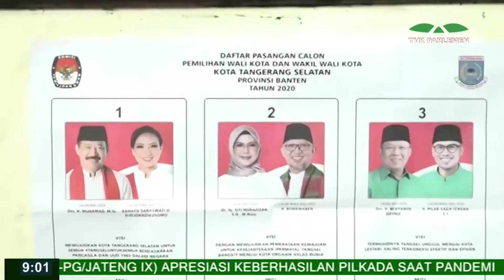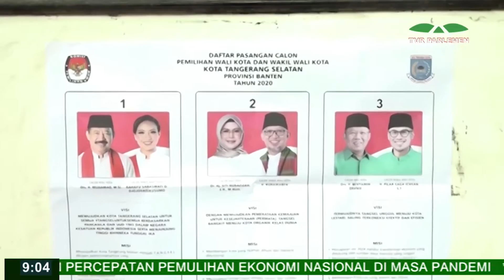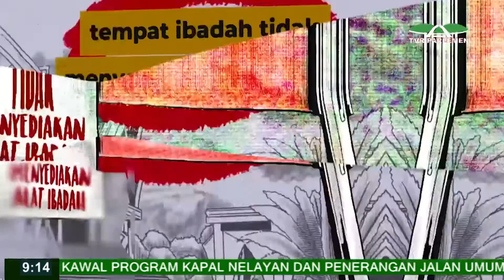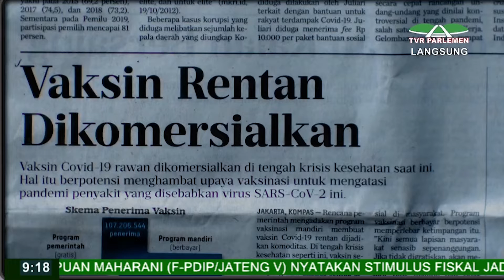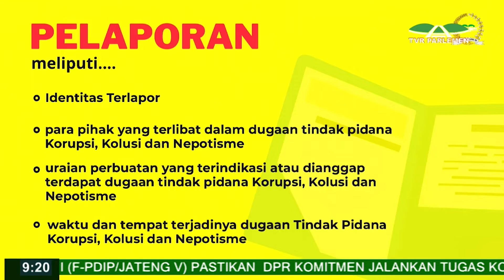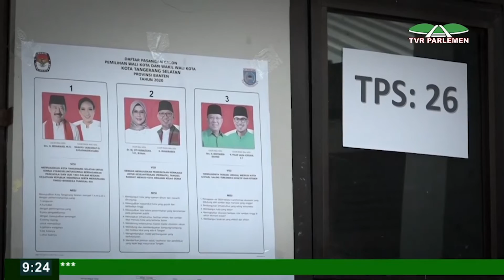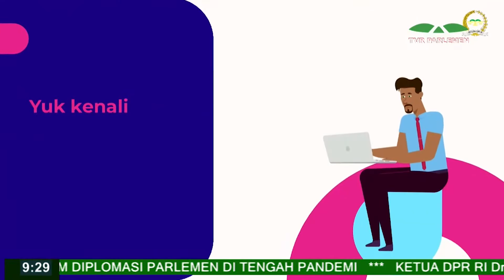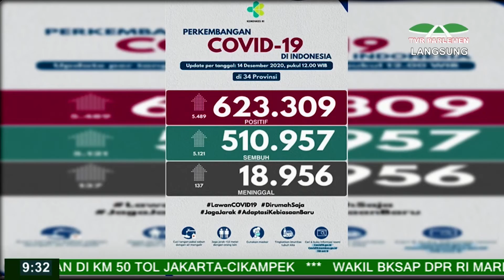SUARA PARLEMEN PAGI - SELASA 15 DESEMBER 2020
NARASUMBER Presenter 1 : SUBKI ABDUL
Judul Berita : SUARA PARLEMEN PAGI - SULIT AKSES DATA KPU,WASPADA KECURANGAN